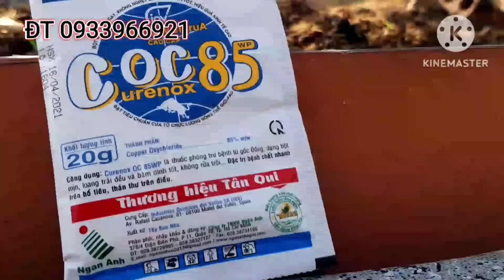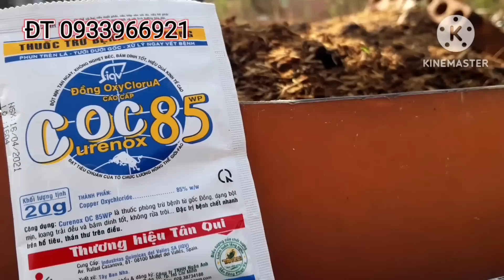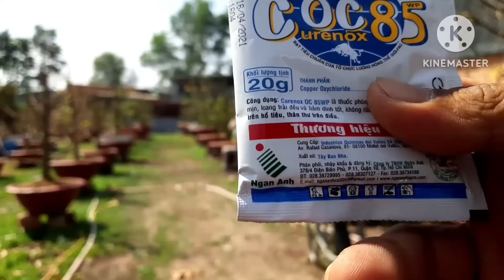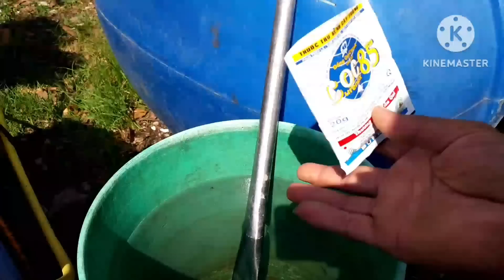@ Ngày 23/1AL phòng nấm bệnh cho cây mai sau khi xã tàn.